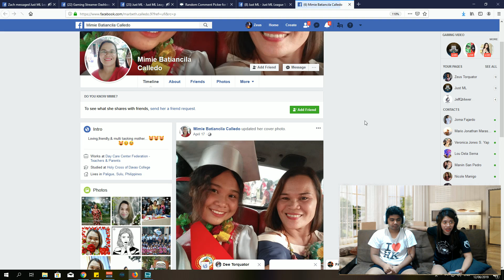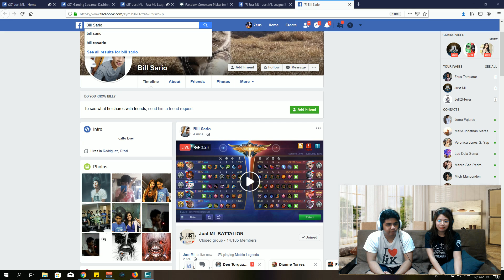Bren Esports vs Olympians (BO2) Just ML League 5